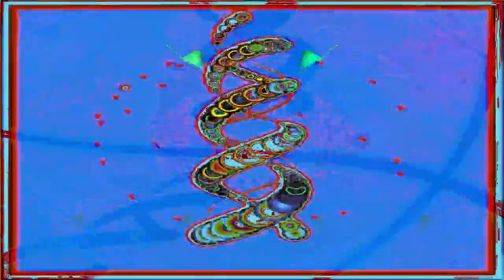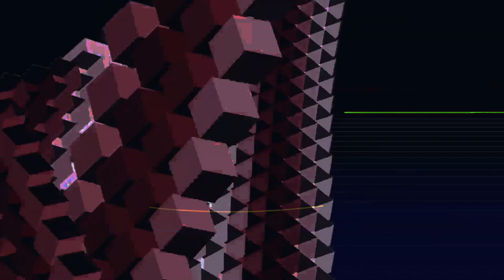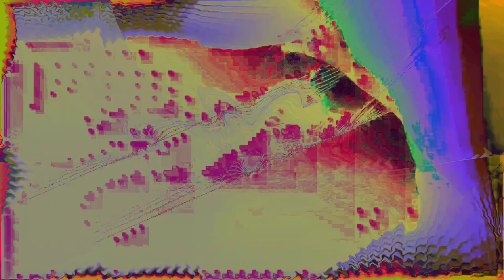Movie 24 07 07 00h27m28s